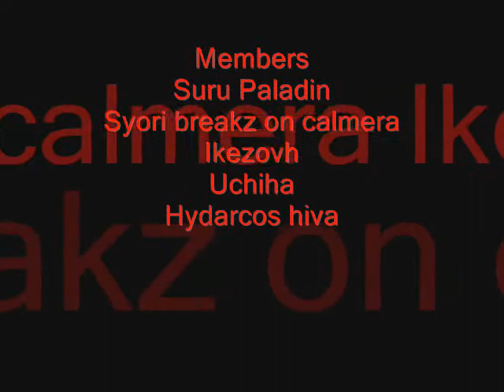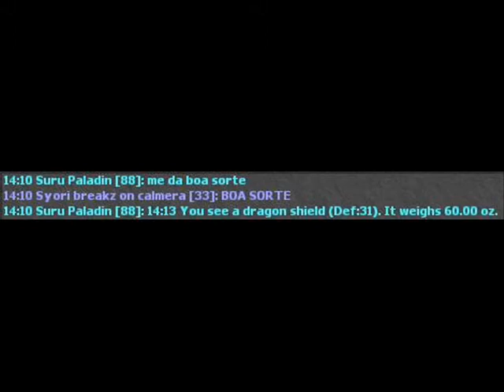Counter Attack movie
counter attack movie xD